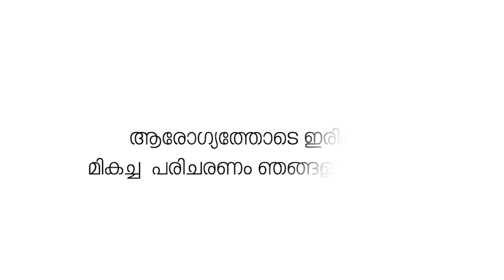പതിനഞ്ചുകാരന് നേരെ ലൈംഗിക അതിക്രമം: 62കാരൻ അറസ്റ്റിൽ.